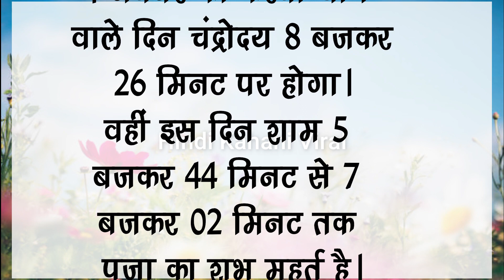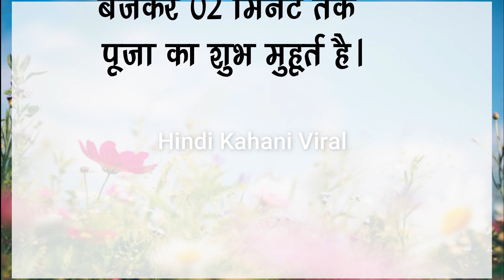इस साल करवाचौथ कब हैऔर पूजा का शुभ मुहूर्त क्या हैhindikhaniviral @hindikhaniviral#trending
yeh rishta kya kehlata hai today episode star utsav
yeh rishta kya kehlata hai natak
yeh rishta kya kehlata hai cast
chhattisgarh vs mumbai
भाग्यशाली स्त्रियों के लक्षण,
भाग्यशाली औरतों की पहचान,
भाग्यशाली स्त्री की पहचान,
अच्छी पत्नी के लक्षण,
चरित्रहीन महिलाओं की पहचान के लक्षण,
स्त्रियों के प्रकार,
भाग्यशाली लड़कियों की पहचान,
औरतों के लक्षण,
चरित्रहीन स्त्रियों के लक्षण,
bhagyashali stri ke lakshan,
अंगों का फड़कना,
भाग्यशाली लोगों की पहचान,
कौन सी लड़कियां भाग्यशाली होती है,
तिल होने के शुभ अशुभ लक्षण,
bhagyashali mahila ki pehchan,
ज्ञान माला,
भाग्यशाली पुरुष के लक्षण
Vastu tips in Hindi
Vastu Shastra
Vastu Expert
Best Stories
Hindi Thoughts
Motivation Quotes
Hindi Quotes
Motivational Quotes
Video viral
True lines in hindi
Lessonable Stories
Suvichar in hindi
अच्छे विचार
हिंदी कहानियां
प्रेरणादायक कहानी
 स्टोरी हिंदी में
 वास्तु शास्त्र
अच्छी जानकारी
अच्छी बातें
महत्वपूर्ण बातें
acche vichar
विचार सुविचार

faruwahi
film actor jitendra
fruit jelly

2 tarikh ke samachar
mahamrityunjay jaap
shiv katha
swati vlogs

ips motivational story
hindi motivational story for success i life
network marketing motivational story in hindi
rula dene wala motivation
ias motivational story in hindi video
daily motivational hindi
new motivational thoughts
true lines motivational shayari
success quotes channel
motivational video for life in hindi
motivational speaker in hindi
motivational shayari channel
motivational video speech in hindi
upsc motivational quotes song
mani maharaj ki khani video
motivatiopnal video story in hindi
upsc motivational quotes in english
khan sir motivational video
upsc motivational qutes sort
motivational video in hindi
new motivational song in hindi
motivational story song in hindi
motivational video song in hindi
motivational background music  no copyright hindi
motivational bhajans in hindi
sad song motivation hindi
upsc motivational video songs new
motivational shayari in hindi
motivational shayari
motivational shayari short
shayri ki dayri in hindi motivational
motivatonal videos chanakya niti
chanakya niti motivationa
positive motivation hindi
motivation images in hindi
motivation quotes by prerna
new hindi wisdom quotes
indian best motivational video
hindi video

Anshul Garg presents of Chore Haryane Aale featuring Elvish Yadav & Ankit Baiyanpuria.
Chore Haryane Aale - Elvish Yadav | Ankit Baiyanpuria | DG Immortal | Virtual AF | Anshul Garg
I Became Chief Minister for 24 HOURS
Check out Mamaearth's Amazing Multani Mitti Range
Star Plus Serial Gum / Ghum Hai Kisi Ke Pyaar Mein Today Episode NEW PROMO 08 October 2023:
Savi Ne Kiran Ko Karwaya Arrest, Bajirao Ne Ki Savi Ki Madat